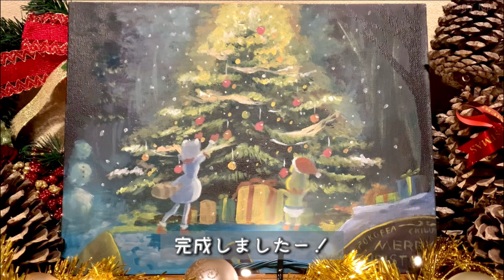【ぽこピー】クリスマスの夜に【ファンアート】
X(Twitter)で行われているファンによる企画
に、ぽこピーのファンアートのメイキング動画で参加させていただきました！

もう一つのぽこピーファンアートもどうぞ！